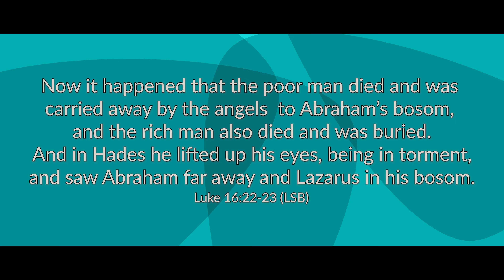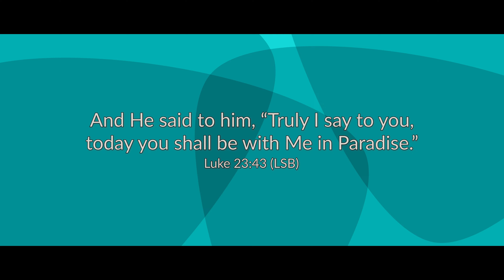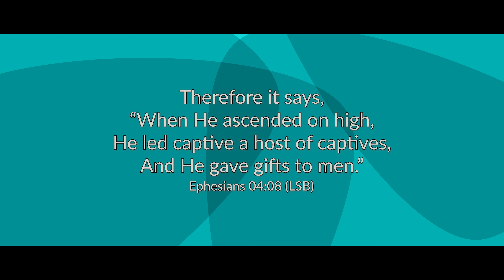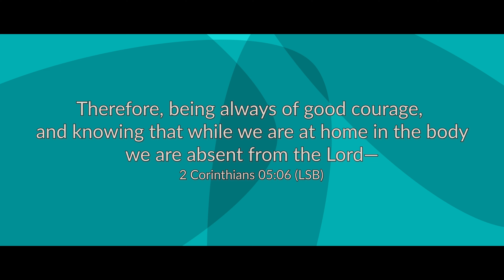Did Jesus Go To Hell? | August 06, 2024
Question and Answer Series: The Apostles’ Creed recites, “…was crucified, died and was buried; he descended into hell…” descended into hell?  Did Jesus descend into hell in the time between his death and resurrection?  We hope you join us as we answer that question today!